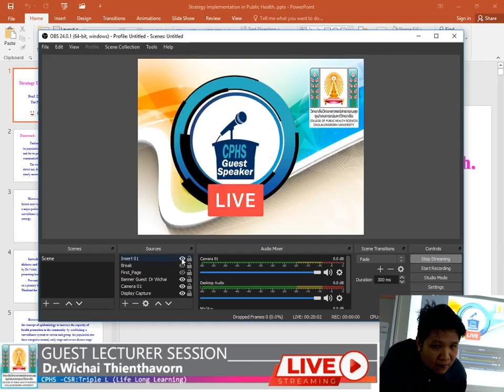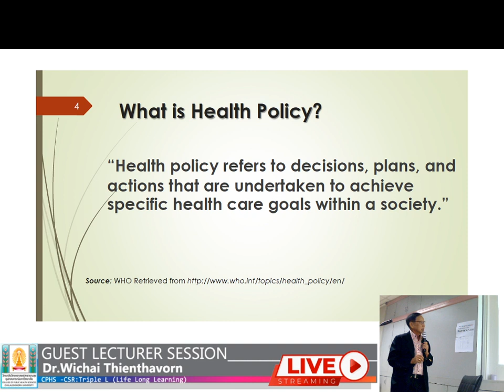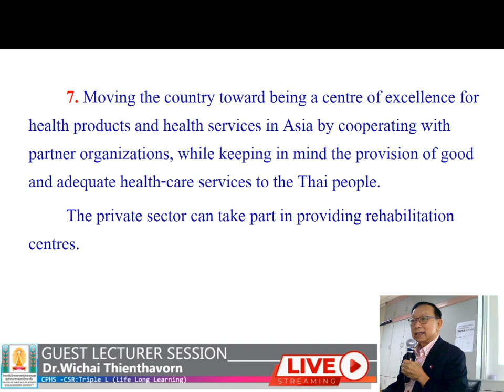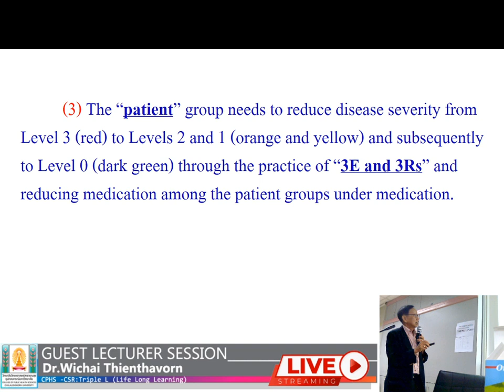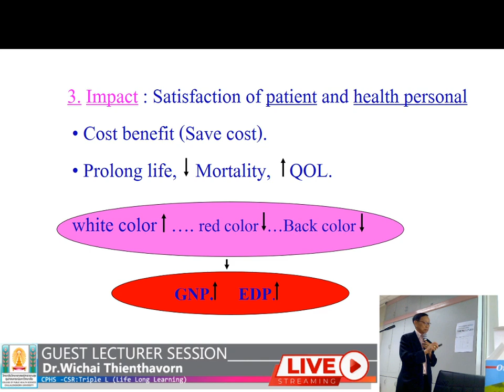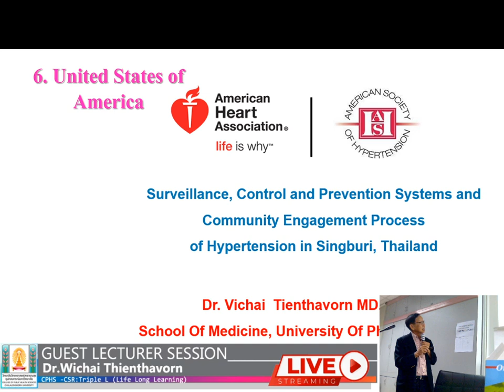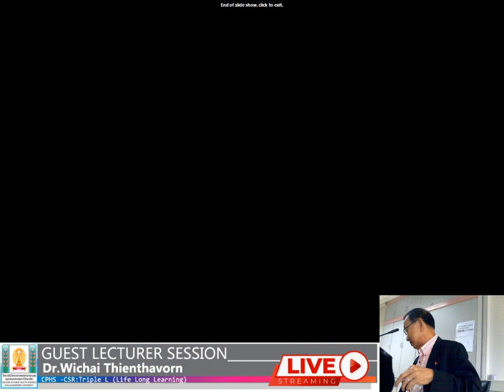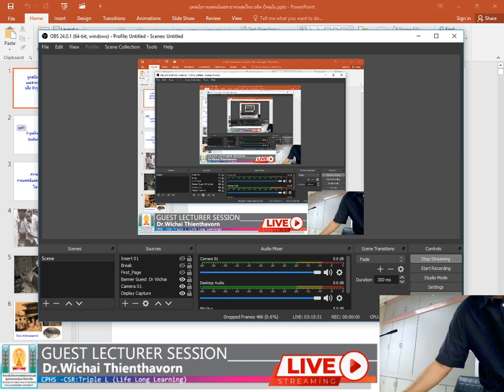001_GL_Survellance Control and Prevention System by Dr Wichai Thientavorn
Honor guest Lecture  Dr Wichai Thientavorn in Topic Survellance Control and Prevention System  of Diabetes and Hypertension in Thailand on November 5.2019